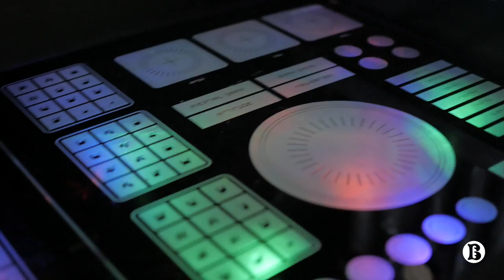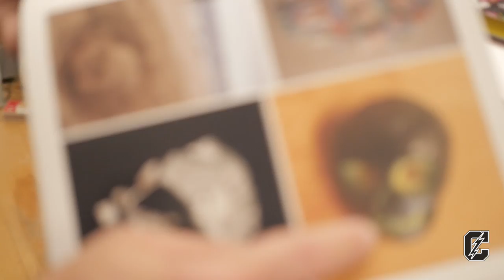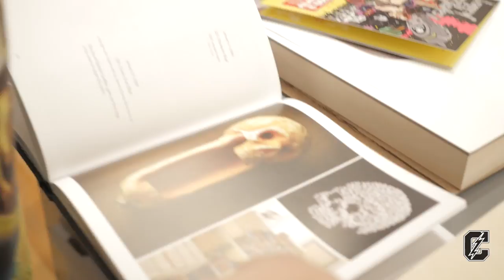THE EVOLUTION OF NOAH-O | TALE OF TWO CITIES (PART 1)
In part one of The Tale of Two Cities, Noah-O visits the League of Space Pirates Lead vocalist and Skull-A-Day Creator Noah Scalin's spaceship, and dives into his thoughts on gun violence in his community.